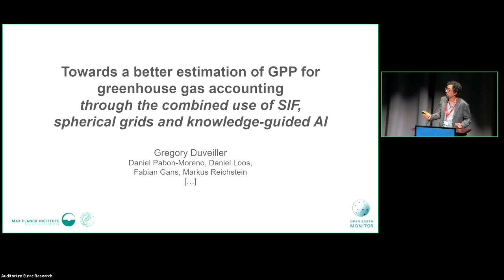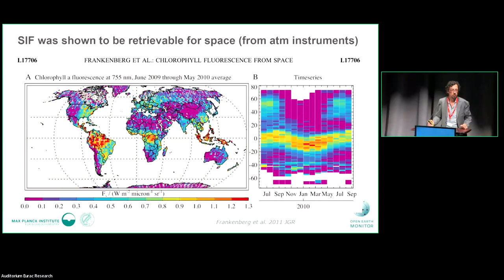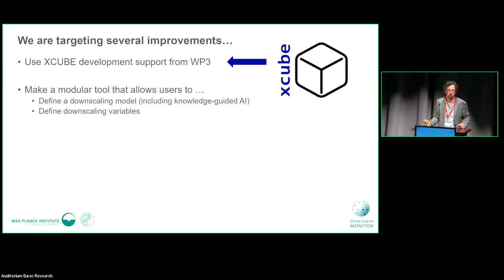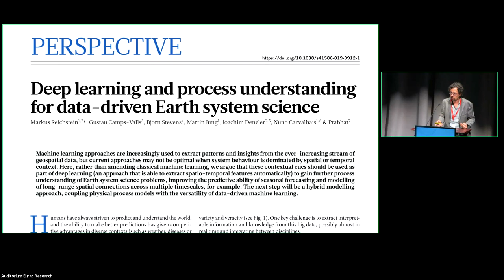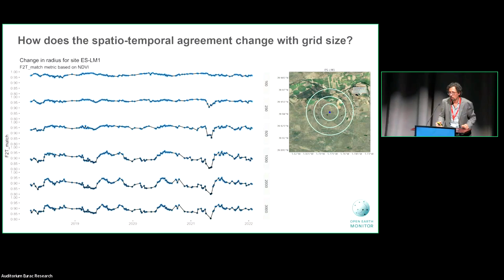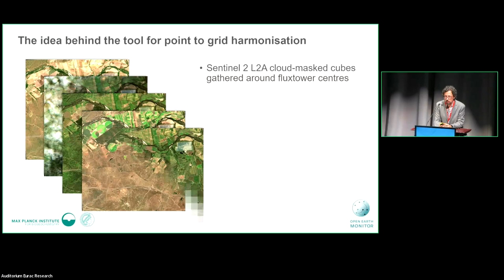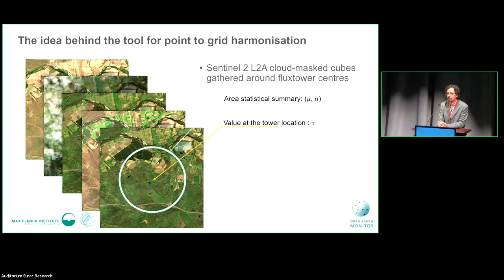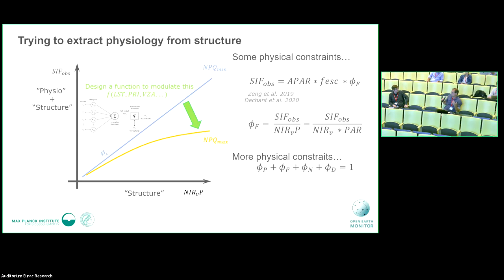Gregory Duveiller: Towards a better estimation of GPP for greenhouse gas accounting